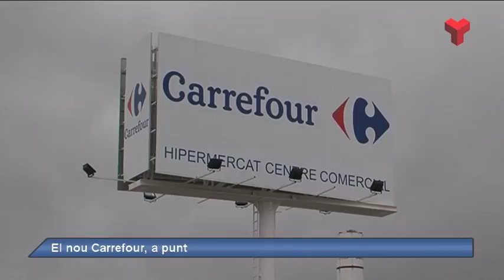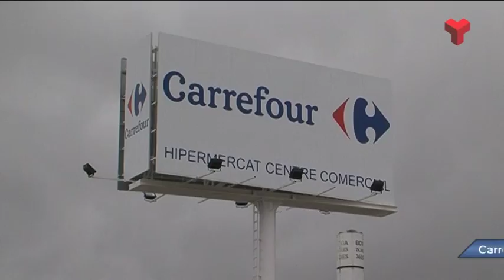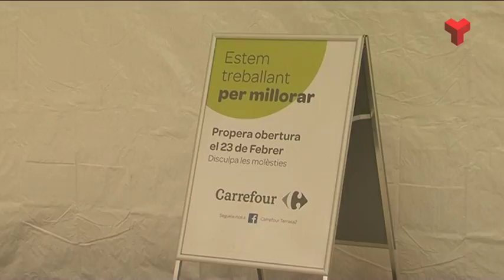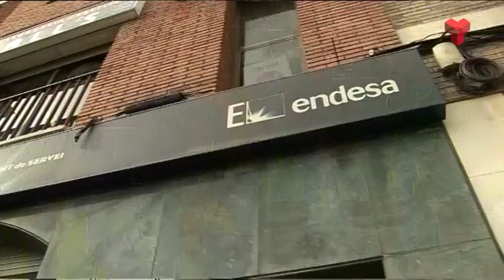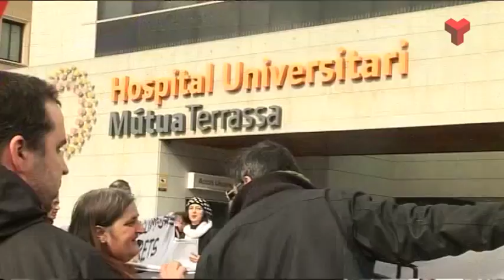Informatiu Vespre dilluns 13-02-2017 de Canal Terrassa